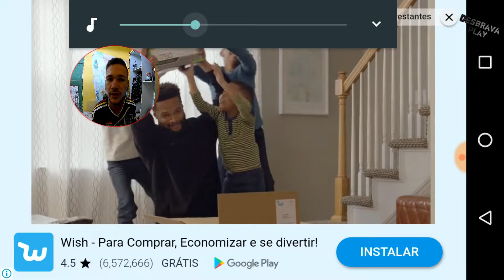SOBREVIVENDO AO NAUFRÁGIO/ RAFT SURVIVAL/ DJ Ep. #3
Sobrevivência no simulador de jangada lhe dará esta oportunidade e o lança em aventura de oceano épica, com o objetivo de ficar vivo, junte recursos e construa uma casa flutuante merecedor de sobrevivência. Lembre-se, a sede e a fome não são o único perigo, atente para o tubarão e outros predadores não determinarão terminar sua aventura!

Ilha!
Uma ilha inteira entre o oceano em que você pode construir sua casa para esquecer tubarões irritantes. No entanto, não se esqueça que outros predadores perigosos podem habitar a ilha.

Segredos!
A ilha tem muitos mistérios, cuja solução lhe dará a oportunidade de descobrir novas ilhas que se escondem em nevoeiro espesso.

Novos territórios!
Viajando através do oceano, você pode encontrar muitos tipos diferentes de recursos, abrir novas ilhas, mas não se esqueça de cumprir as tarefas propostas primeiro.

Recursos:
★ pegar itens flutuantes.
★ Explore a ilha e caçar os animais.
★ Gráficos modernos para ainda mais realismo.
★ Craft equipamentos de sobrevivência, armas, ferramentas e muito mais.
★ Construa e expanda sua casa de um destroço a uma fortaleza flutuante.
★ Defenda seus edifícios dos perigos da ilha e do oceano.